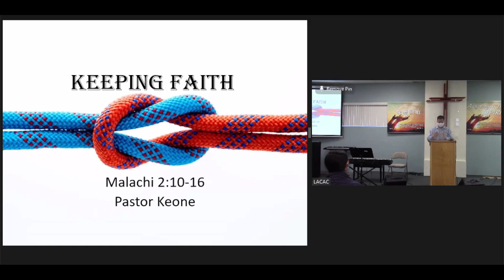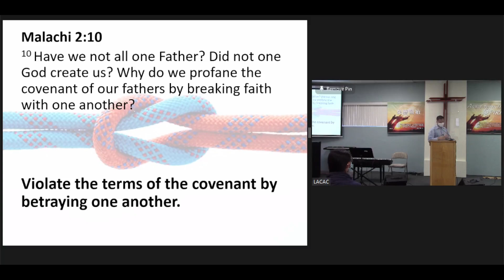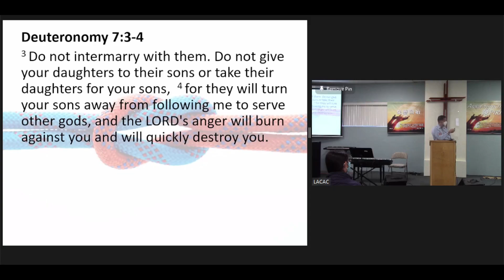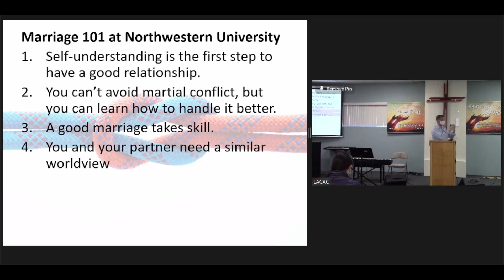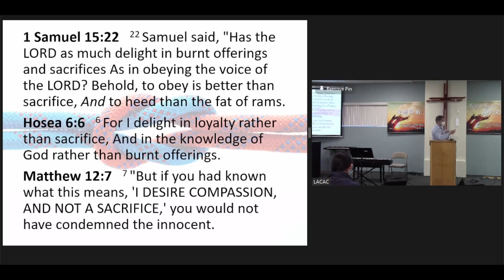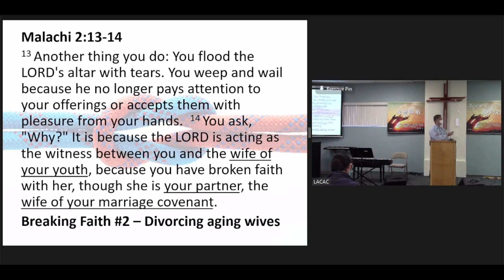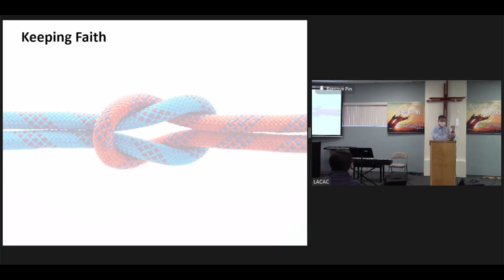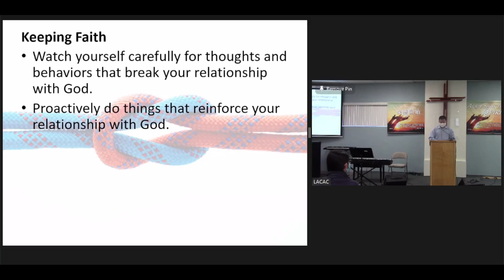English Worship 10/10/2021 || Los Angeles Chinese Alliance Church